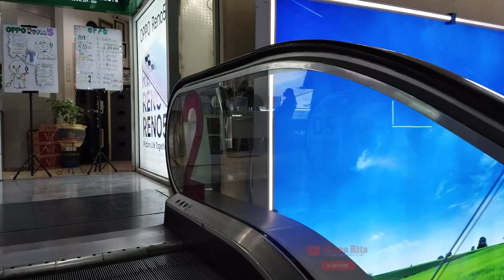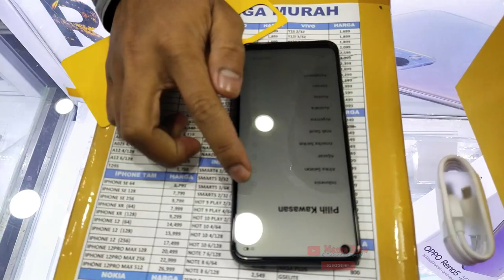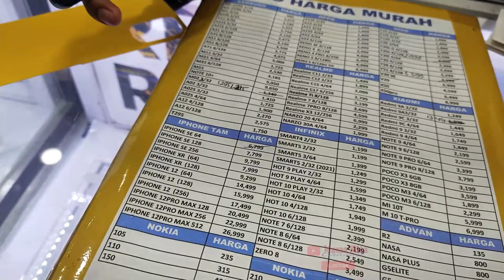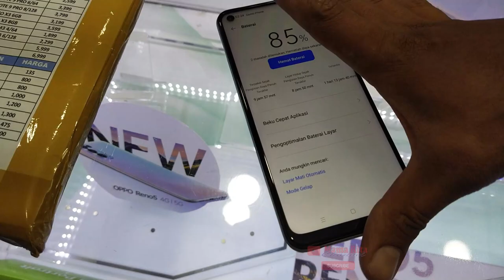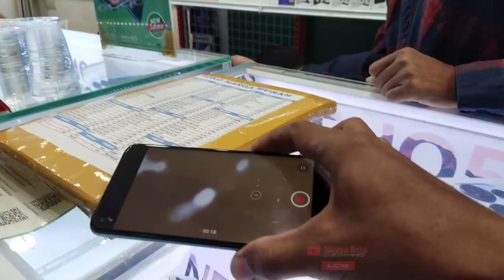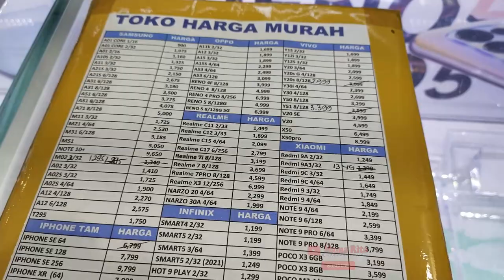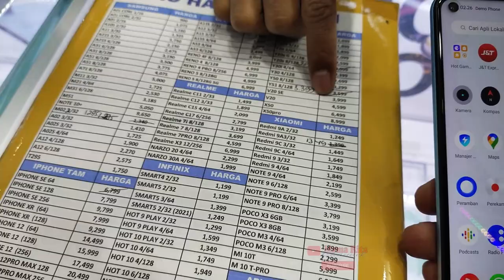BELANJA HP DI PUSAT HP MURAH WTC SURABAYA